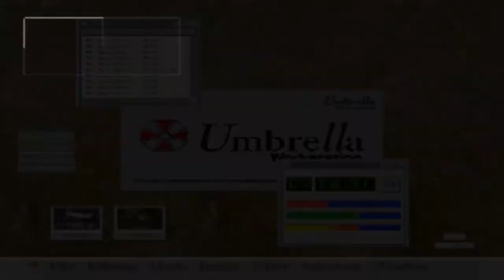Let's Play Resident Evil Code: Veronica (Blind) Part 27 - Grenade LAWNCHER